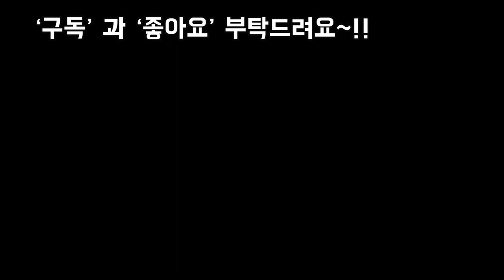비비드다육의 두들레야속대품과 창 그리고 수제화분 이쁜대품들 힐링해봐요~!SuCCULENTS